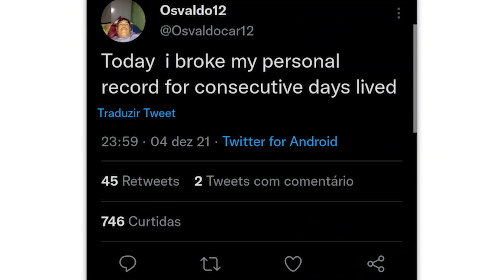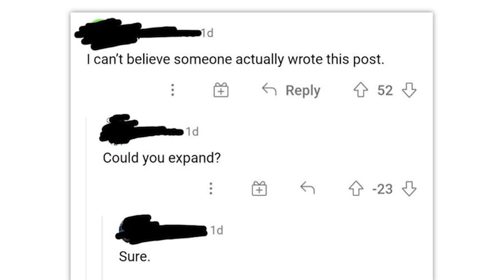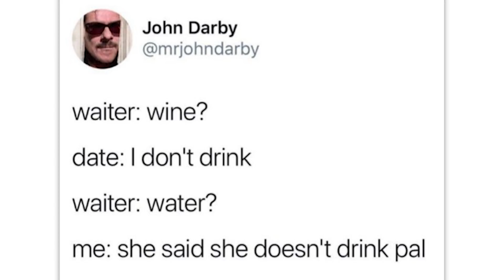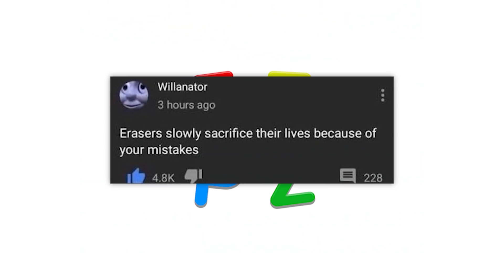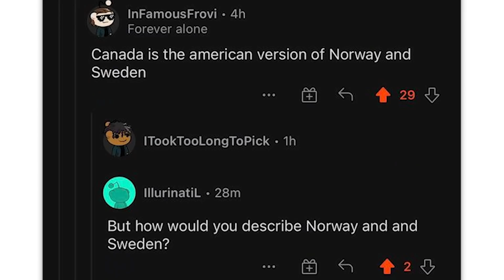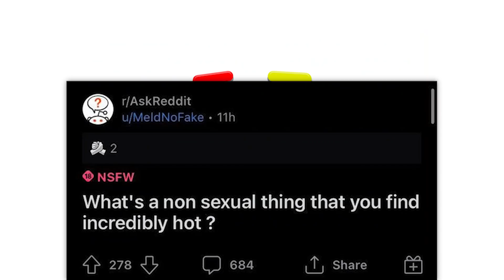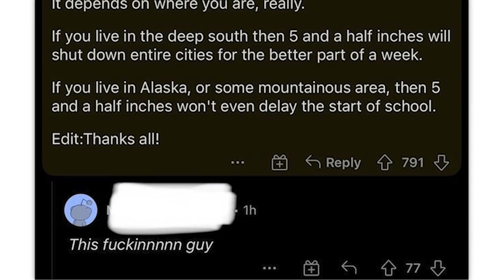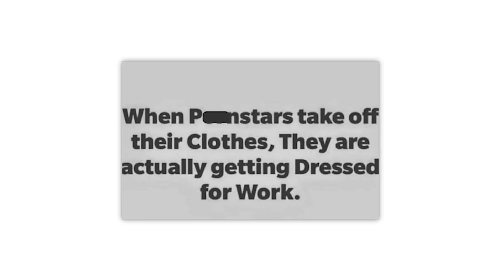r/Technicallythetruth · tip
The best posts from the top of r/Technicallythetruth on Reddit. Don't forget to check out the community subreddit